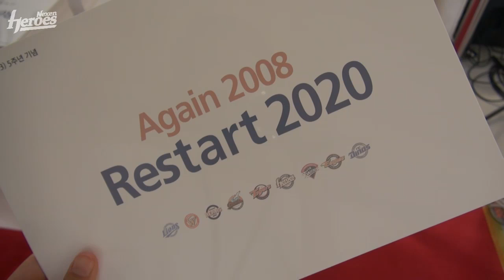8월 22일 야구의 날 기념 팬 사인회 (이택근, 박병호, 강정호 선수)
8월 22일, 목동구장에서는 야구의 날을 기념해 '팬 사인회'가 열렸습니다. 사인회에는 히어로즈에서 가장 뜨거운 타선, LPG! 이택근, 박병호, 강정호 선수가 참여해주셨는데요. 후끈후끈한 그 열기가 전해지시나요? 지금 시작합니다!